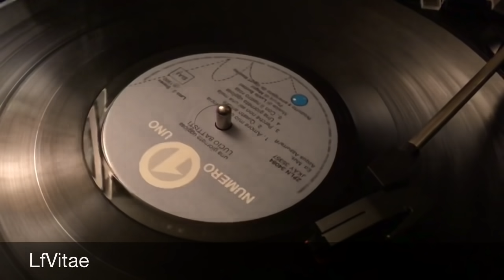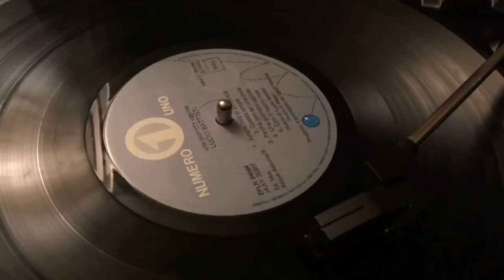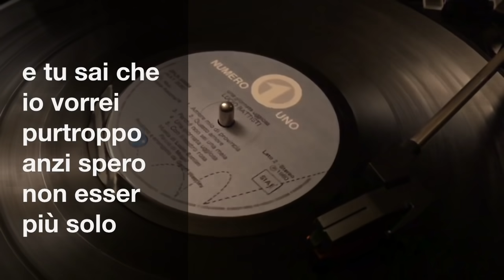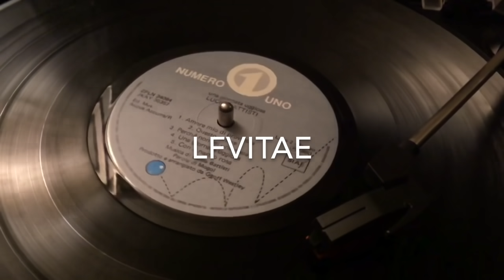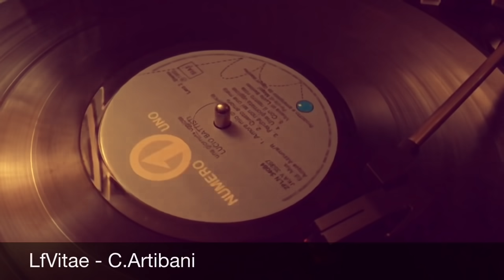Lucio Battisti - Prendila così (con testo)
Grazie all'armoniosa integrazione della sua musica con i testi scritti da Mogol, a tratti ermetici, Battisti ha segnato un'epoca della cultura musicale e del costume italiano, interpretando in stile poetico temi ritenuti esauriti o difficilmente rinnovabili, come il coinvolgimento sentimentale e gli avvenimenti della vita quotidiana; ha saputo esplorare argomenti del tutto nuovi e inusuali, a volte controversi, spingendosi fino al limite della sperimentazione pura nel successivo periodo di collaborazione con Pasquale Panella, caratterizzato da strutture musicali originali e disarticolate e da un rapporto col testo spinto ai limiti del non sense.

Per queste ragioni Battisti è oggi ritenuto un vero e proprio genio della musica è un punto di riferimento per il panorama musicale italiano. La sua popolarità sembra aumentare gradualmente anche fuori dai confini nazionali.